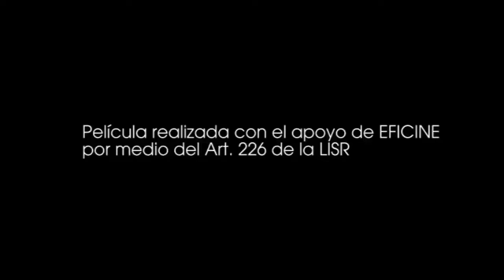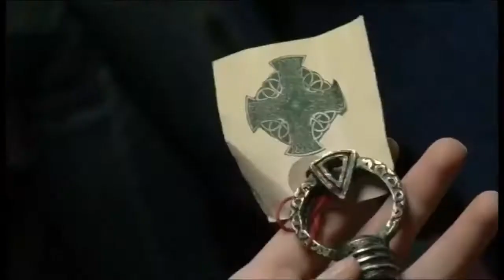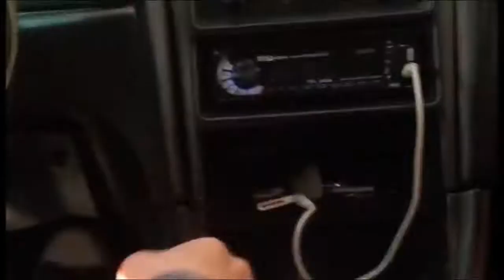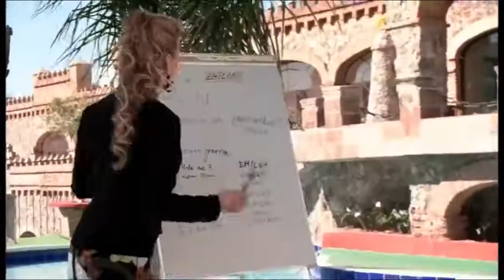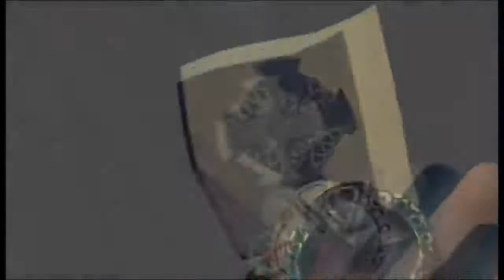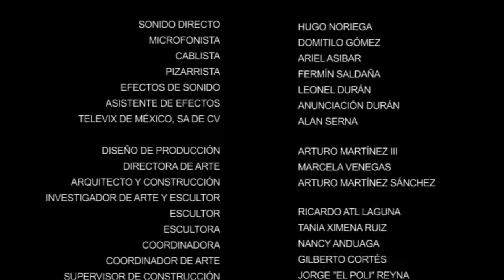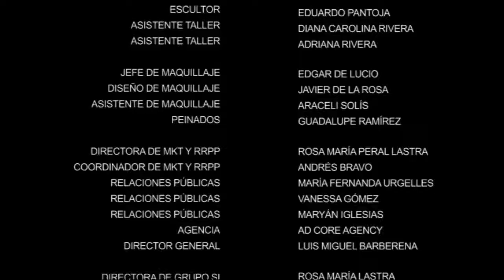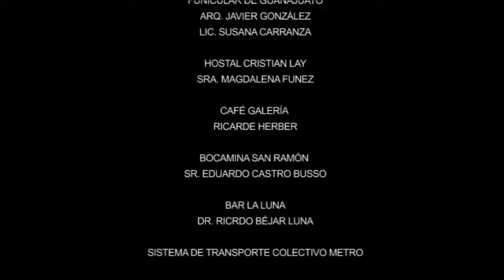EL SECRETO (2010) PELÍCULA COMPLETA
Sinopsis:
Tras el asesinato de su madre, la vida de Emilia da un giro. Al llegar a vivir con su tía, se da cuenta que guarda un secreto, que ha permanecido oculto y resguardado por siglos; por el que los hombres matarían y naciones enteras pagarían cualquier precio por obtenerlo, y Emilia está a punto de descubrirlo...